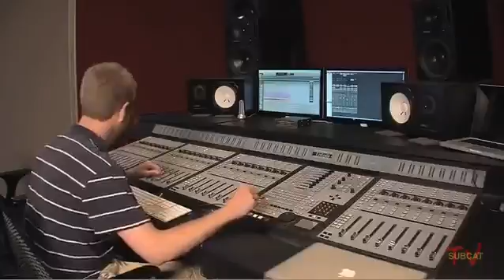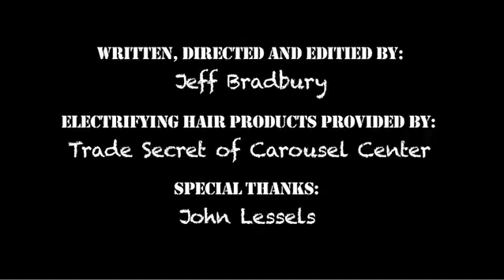Isolation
A throwback video starring Ron Keck, Jeff Bradbury, and Emmett Van Slyke showing off the isolation at SubCat Studios.